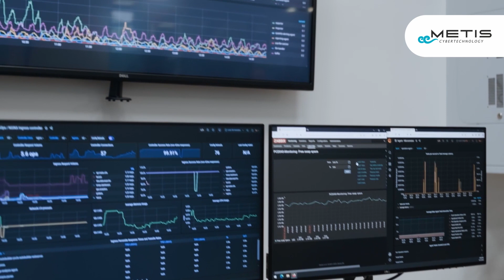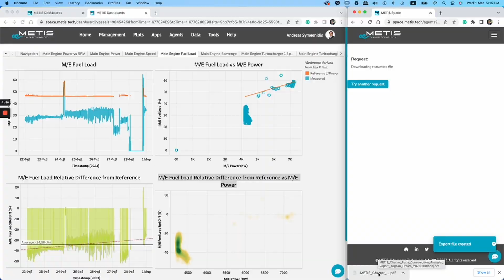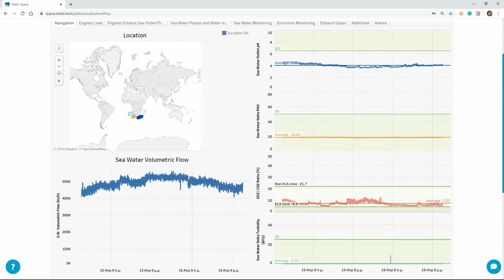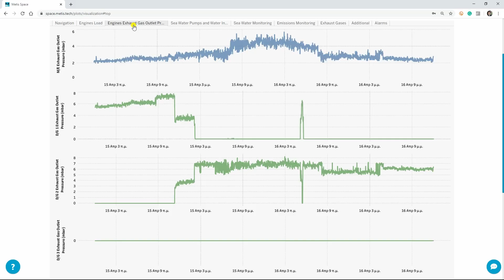METIS Corporate Video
The maritime industry faces numerous challenges nowadays, from increased environmental concerns to rising costs and  fierce competition. Through an end-to-end assessment of a vessel's past, present, and future performance, METIS Cyberspace Technology helps shipping companies improve safety, minimize the environmental impact, and increase profitability. This is achieved utilizing real-time vessel data collected onboard and AI-based, predictive analytics powered by Microsoft Azure.